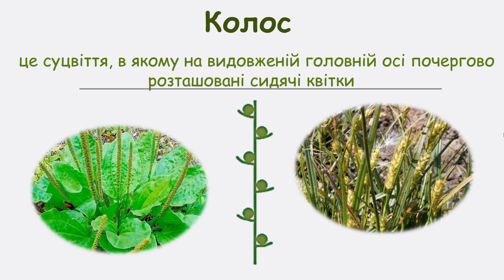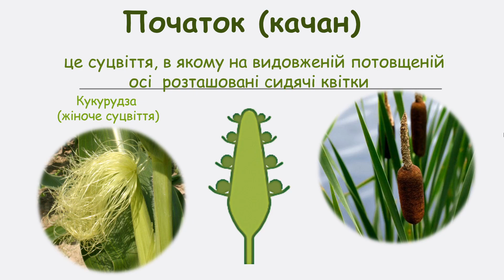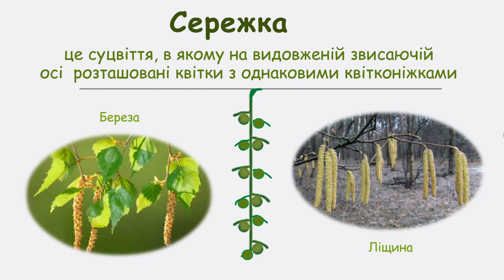Прості суцвіття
Біологія. Підготовка до ЗНО.

Прості суцвіття: китиця, колос, початок, щиток, зонтик, головка, кошик, сережка, тощо. Для них властива тільки одна нерозгалужена вісь, яка може бути видовженою або вкороченою. На головній осі розташовуються лише поодинокі квітки. Різноманітність простих суцвіть визначається довжиною осі суцвіття, ступенем її потовщення і відносною довжиною квітконіжок. Найдавнішим типом суцвіття вважають китицю, від якої походять всі інші типи.

Land
MusicbyAden